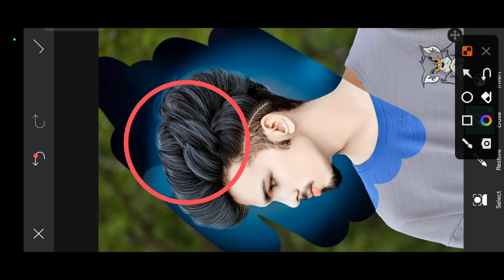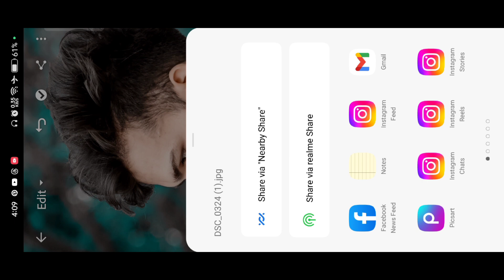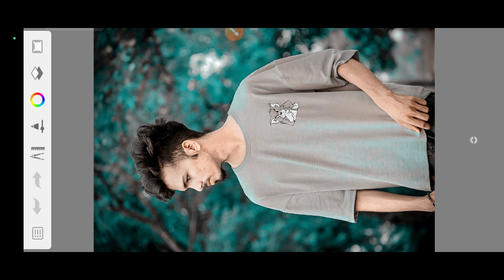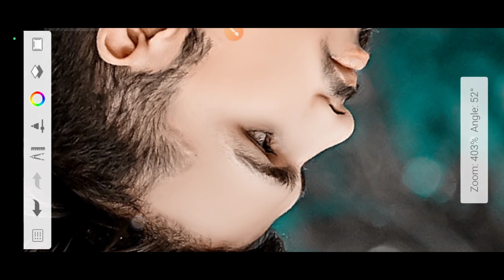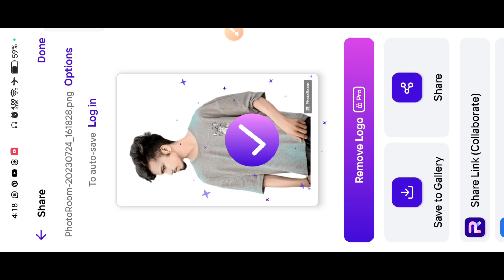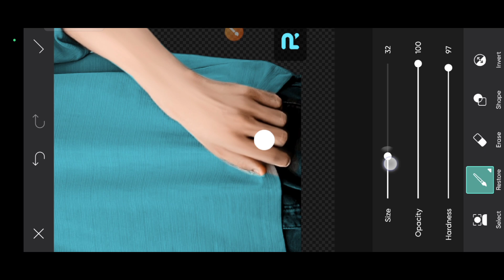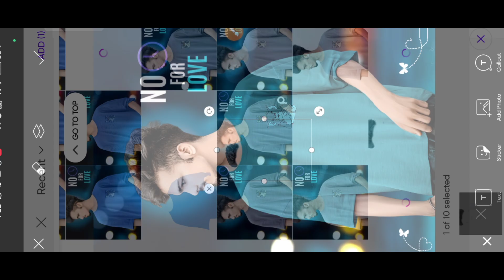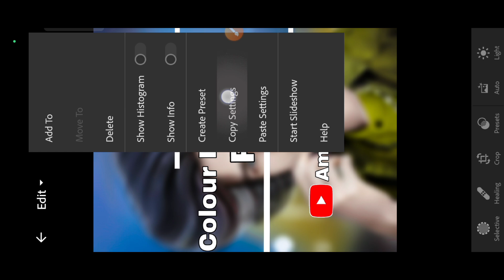New CB photo editing || New Trending Hair Editing 😱 || Photo Editing best Trick | Skachbook editing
✔️आपको अगर  Unlimited Background & Png Download  करना चाहते है तो नीचे दिए हुए लिंक पर क्लिक कर के आप डाउनलोड कर सकते है👇

PicSArt,
editing.
gntroom Editing
Snapseed Editing

Separa ation

Separation